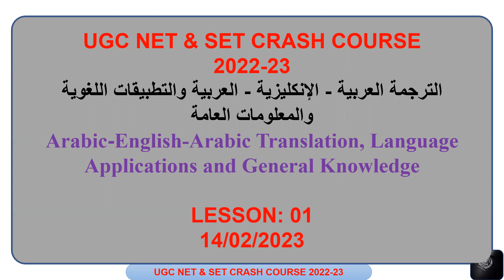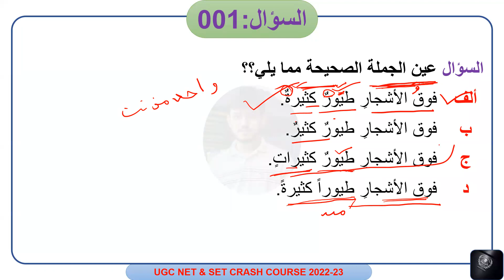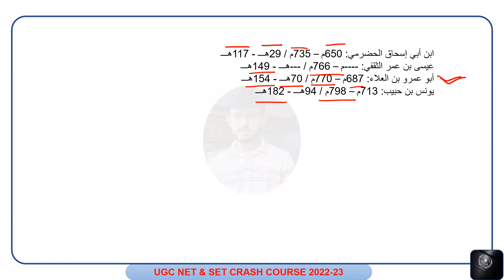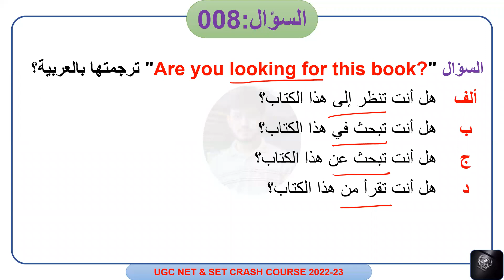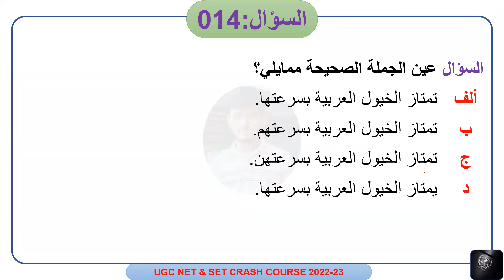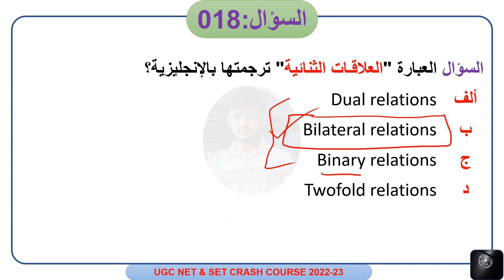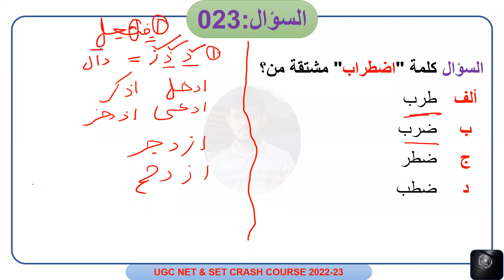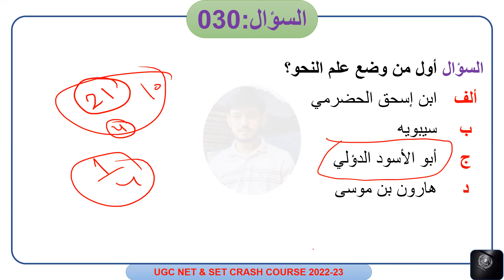Applied Grammar & Translation | قواعد اللغة العربية | الإنشاء والترجمة | UGC-NET & SET | Unit 10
Hello guys,